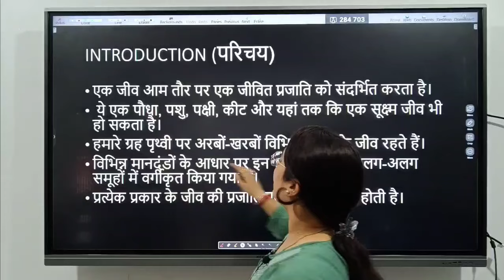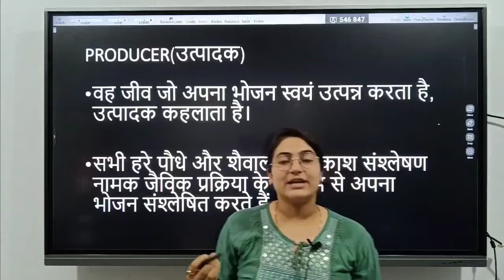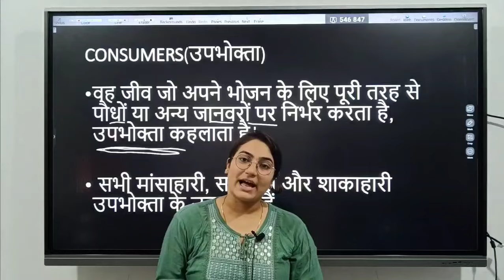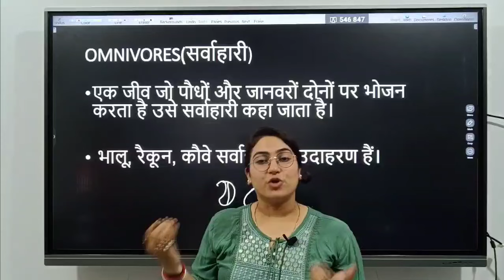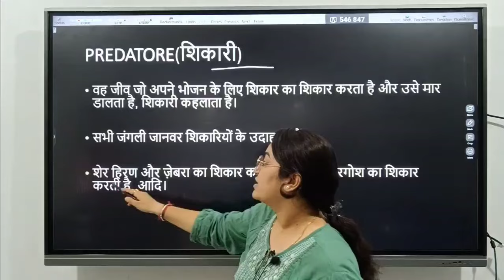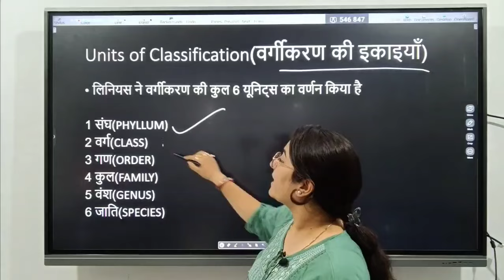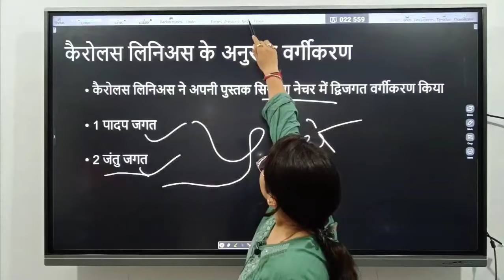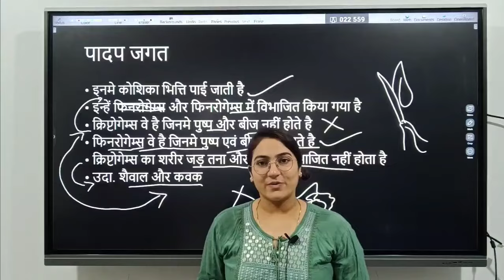| classification of organism mcqs | जीव का वर्गीकरण | Clasification of Living Things | Taxomy |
lec 2 biology classification of organism ||जीव का वर्गीकरण|| जीवविज्ञान||by pragya mam||live 5pm||
l|ec 1| rrb je 2024|| मानव कोशिका | Human Cell | Biology | मानव कोशिकाl | Types of Cell |
|Cell Classification  Cell Structure | मानव कोशिका | Human Cell | Cell Biology |  humn cell types |
Organism Classfication
Organism Classifcation
Organism Taxonomy
Organsim Classification
Classfication of Organisms
Classifcation of Organisms
Biological Classification
Organism Taxomy
Taxonomy of Organisms
Organism Categorization
Clasification of Living Things
Organism Classification System
Clasification of Organisms
Organism Clssification
Biological Taxonomy Mistake

Cseb Je Electrical Online Batch
topics
Classification of Organisms
Organism Classification
Biological Classification
Taxonomy of Organisms
Organism Taxonomy
Classification in Biology
Taxonomic Classification
Organism Categorization
Living Things Classification
Species Classification
Organism Grouping
Biological Taxonomy
Organism Hierarchy
Kingdom Classification
Organism Taxonomic Classification
Classfication of Organisms
Organism Taxomony
Bioligical Classification
Organism Clssification
Taxomy of Organisms

Biology
Human Cells
Types of Cells
Cell Biology
Human Cell Types
Cell Types
Biology of Cells
Cell Structure
Types of Human Cells
Cell Biology Basics
Cell Classification
Human Cell Biology
Cell Types in Humans
Biology Human Cells
Human Cell Functions
Biolgy
Huma Cells
Types of Celss
Cell Biolgy
Humn Cell Types
Cell Tipes
Biolgy of Cells
Cll Structure
Types of Humn Cells
Cell Bioloy
Cll Classification
Humn Cell Biolgy
Cel Types in Humans
Biolgy Huma Cells
Huma Cell Functions
csebje2024
Prokaryotic Cells
Eukaryotic Cells
Organelles
Cellular Processes
Membrane Structure
Key Concepts
Educational Content
Additional Hashtags
These hashtags should help your video gain visibility
RRBJE CBT1
RRB JE Biology
RRB JE Bioogy
RRB JE Biological Science
RRB JE Biolgy
RRB JE Biology Notes
RRB JE Biology Study Material
RRB JE Biology Preparation
RRB JE Bio Study Guide
RRB JE Biology Questions
RRB JE Biology Practice
RRB JE Bio Quiz
RRB JE Bio Basics
RRB JE Biolical Science
RRB JE Biology Tips
RRB JE Biology Exam Guide